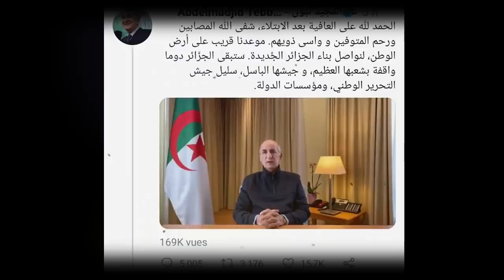Scandale dans un hôpital à Alger | Pourquoi les avions de rapatriement reviennent vides ?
Scandale dans un hôpital à Alger : fin de fonction pour le DG.

Réactions de la classe politique après la vidéo de Tebboune.

Pourquoi les avions de rapatriement reviennent vides ?